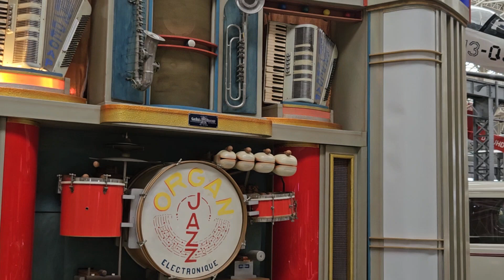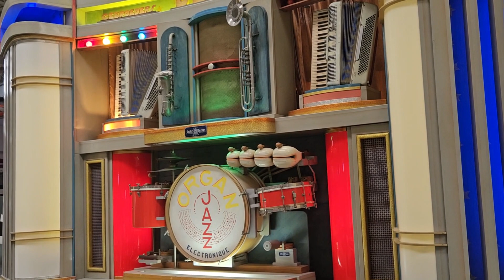92 Key Decap Danceorgan "La belle France"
Aufgenommen August 2023